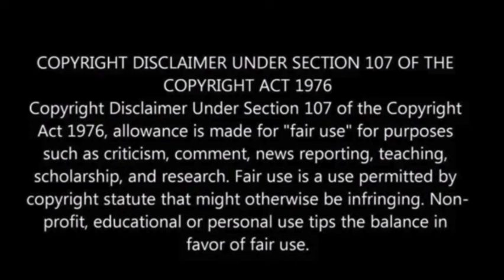U.S. Moves Warships to Defend Israel in Case of Iranian Attack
The U.S. quickly deployed warships to protect Israel and American forces after receiving a warning about a potential direct attack from Iran.

U.S. officials took action to prevent a broader conflict in the Middle East, with discussions between Army Gen. Erik Kurilla and Israeli Defense Minister Yoav Gallant on how to respond to a possible Iranian attack.

Two destroyers were repositioned, with one carrying the Aegis missile-defense system.

President Biden expressed concern about a potential Iranian strike on Israel, emphasizing U.S. support in defense of Israel. Israeli and U.S. military leaders strategized on readiness for an attack.

Despite tensions, reassurances were given by U.S. Defense Secretary Lloyd Austin to aid Israel if attacked by Tehran.

Iran’s threats stem from a Damascus attack that killed top Iranian military officials, leading to heightened tensions in the region, the Wall Street Journal has reported.